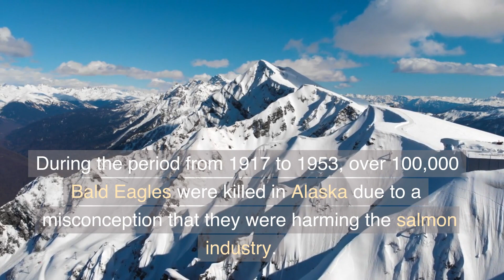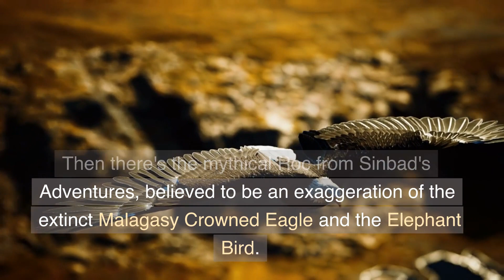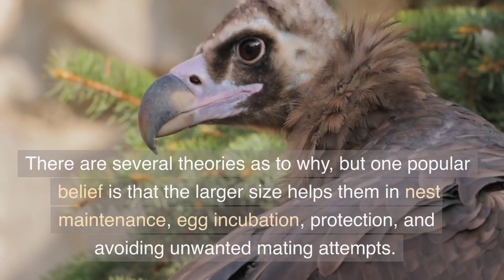Unfolding Nature's Majesty: Top 10 Astonishing Facts About Eagles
Get ready to soar with eagles as we delve into 10 astonishing facts about these majestic creatures. From their superpowered vision to their daring mating rituals, learn about their role in mythology, survival strategies, and much more. This video reveals the world of eagles like never before. Spread your wings and let's dive in together!